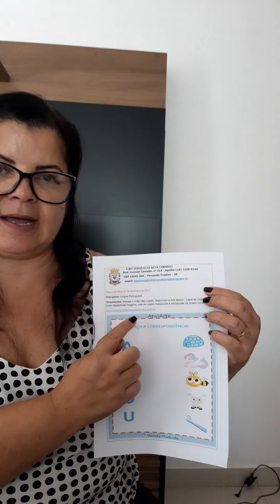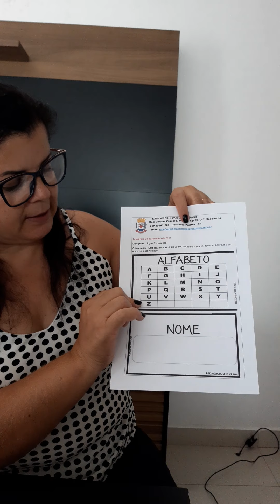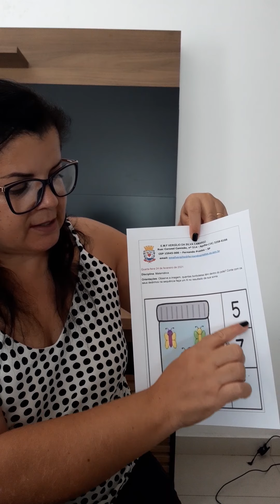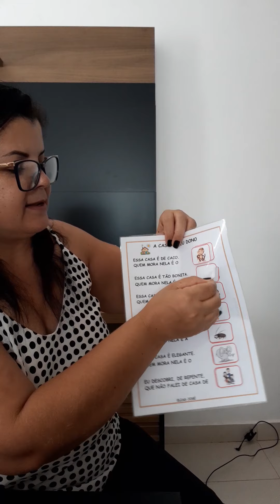A.E.E. ESCOLA VERGÍLIO - PROFESSORA SUELI - SEMANA DE 22 A 26 DE FEVEREIRO DE 2021